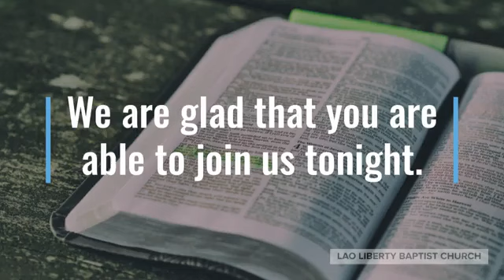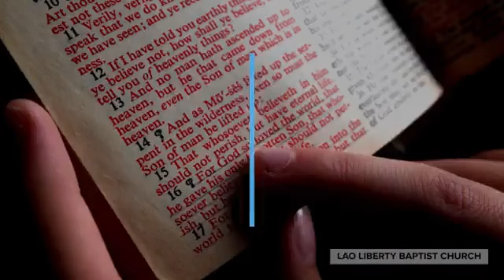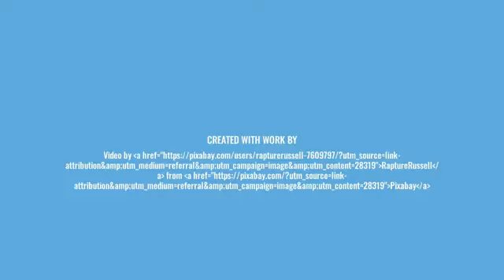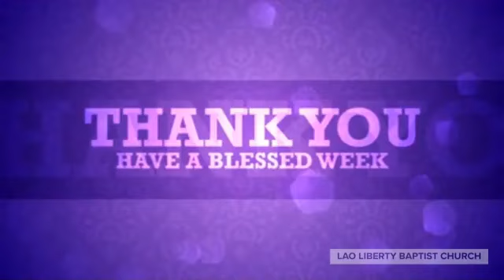Brother Lennon shares the word out of John 3:17 about who are the condemned.